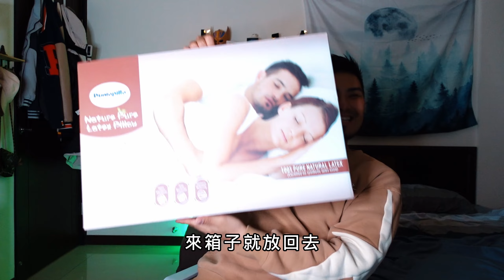好想要乳膠喔，想睡好就找我！限時團購【I'M CHAMPION】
這個乳膠枕頭太好躺了，大大幫助我的睡眠品質以外，不落枕，而且因為很透氣舒適，不會悶熱，所以降低我的頭皮毛囊炎，睡起來很舒服又自在，所以我很推薦各位朋友們試試看。我好想乳膠~ 咦?

追蹤ＩＧ：1005champion